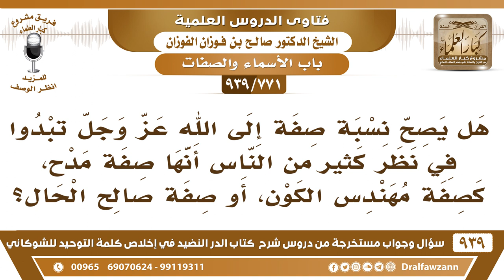[771 -939] هل يصح أن نصف الله بمهندس الكون؟ - الشيخ صالح الفوزان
-[771 -939] السؤال: هل يصح نسبة صفة إلى الله عز وجل تبدوا في نظر كثير من الناس أنها صفة مدح، كصفة مهندس الكون، أو صفة صالح الحال ؟
الجواب: لا يوصف الله إلا بما وصف به نفسه أو وصفه به رسوله، مهندس الكون هذه ما جاءت لا في كتاب ولا في سنة.
للاشتراك في قناة الشيخ صالح الفوزان

للاستفسار والإقتراحات والدعم
رئيس الفريق
لمشروع كبار العلماء